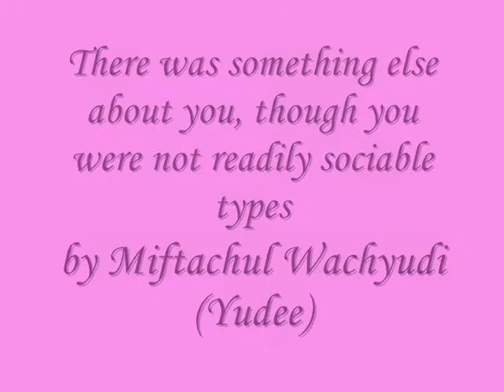There was something else about you, though you were not readily